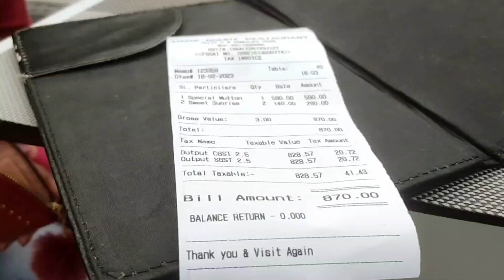প্রথমবার দাদাবৌদি গেলাম 🤩 Rooftop 😍 ।। Especial mutton biriyani 🔥@dadaboudi , barrackpore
roshnisarkar
dadaboudi
dadaboudi rooftop
dadaboudi rooftop resturent
dadaboudi barrackpore
barrackpore
dadaboudi biriyani
dadaboudi especial mutton biriyani
dadaboudi biriyani
dadaboudi mutton biriyani
bengali
bengali vlog
bengali vlogger
bengali channel
prothombar dadaboudi